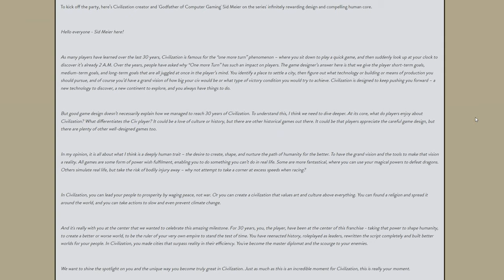Civ 30th Anniversary Let’s Play Special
In honor of Firaxis announcing the 30th anniversary of civ, we just had to do a let’s play.

End Screen music: When Johnny Comes Marching Home by Cooper Cannell

Playing and recorded at 1440p with the UI at 150%.  Rendered and uploaded at 4k upscaled.

Mods:
Better Builder Charges Tracking by wltk
Quick Deals by wltk
Detailed Map Tacks by wltk & D
Better Report Screen (UI) by infixo
Extended Policy Cards by Aristos
Tactical Camera by Tom Illar (Dartmor)
Hillier Hills by Deliverator23